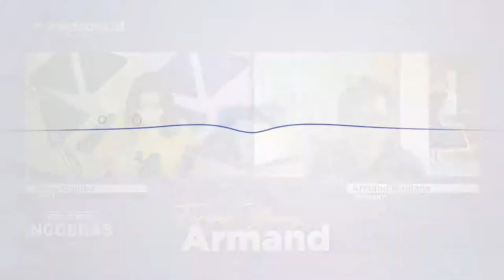Sering Pamerkan Kemesraan, Ini Resep Hubungan Armand Maulana dan Dewi Gita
Memutuskan untuk menikah, artinya sudah siap melalui suka duka dalam hidup secara bersama-sama. Hal tersebut pun tergambar nyata dalam pernikahan dua musisi, Armand Maulana dan Dewi Gita yang sudah berlangsung 26 tahun.

Dewi Gita dan Armand Maulana menikah pada 11 Januari 1994 silam. Tak hanya momen suka, ketika diterpa masa sulit pun kekuatan cinta mereka tak mengendur. Menjaga keharmonisan selama puluhan tahun tentu perlu resep jitu.

Di acara Ngobrol spesial bareng kang armand ini, ia berbagi cerita tentang resep agar tetap awet menjalani hubungan. Penasaran seperti apa?